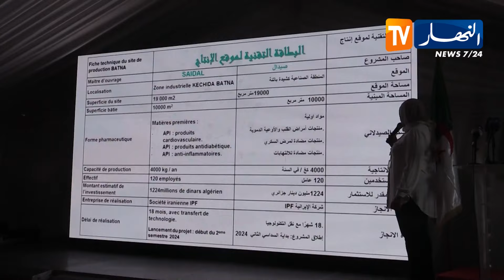باتنة / إنطلاق أشغال 3 مصانع لإنتاج الأدوية